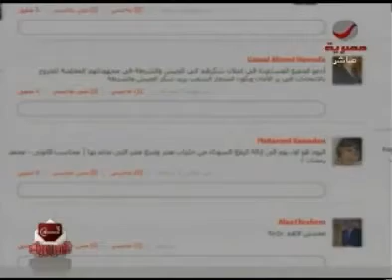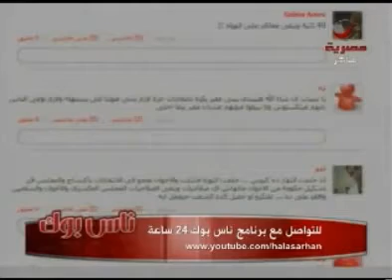‫تعليقات مشاهدي ناس بوك في اليوم الاول للإنتخابات‬